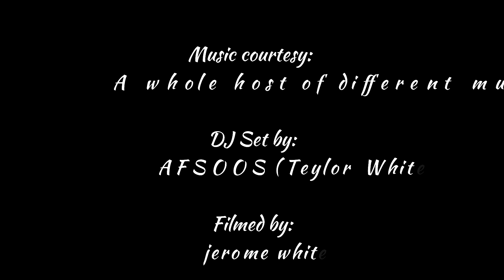Teylor (Afsoos) DJing at Grizzly Peak, Berkeley, Ca.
My daughter Teylor trying her hand at DJing at about a month in.